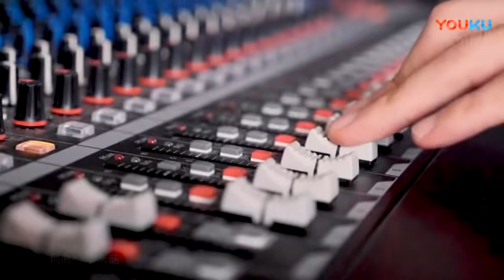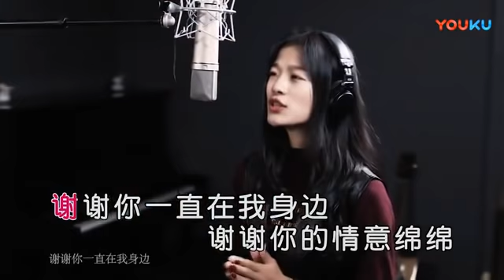王伶俐【谢谢你在身边】原版MV~KTV字幕版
谢谢你在身边 - 王伶俐
词：李紫涵   曲：李紫涵

感谢你在这里出现
缘分让你我不再擦肩
虽然相隔万水千山
也隔不断我对你的思念
漫长夜又想你千万遍
对你的眷恋没有终点
人生这条路不算太短
我愿意和你度过每一天
谢谢你一直在我身边
谢谢你的情意绵绵
一路上携手相依相伴
追逐我们不变的誓言
谢谢你的不离不散
千言万语总是说不完
一起相约美好的明天 明天